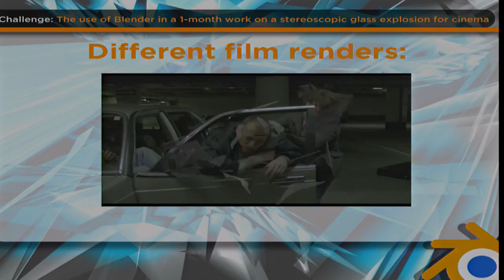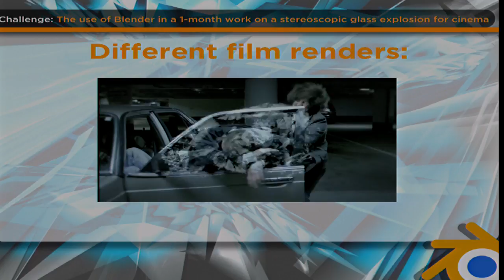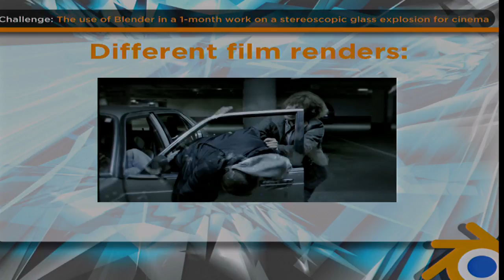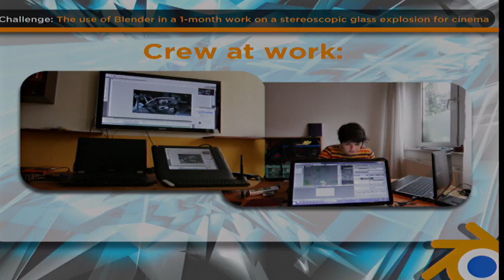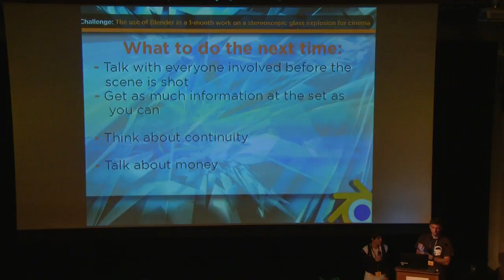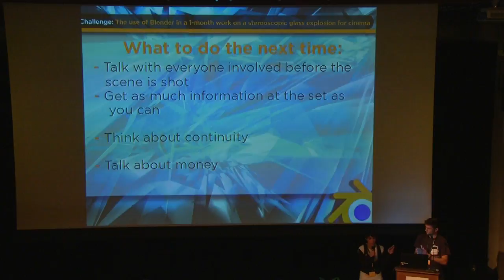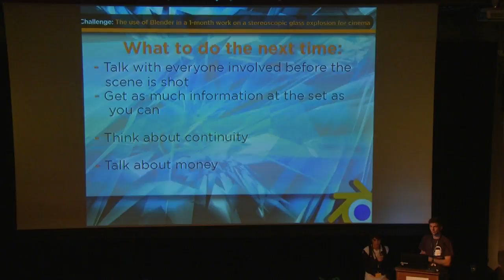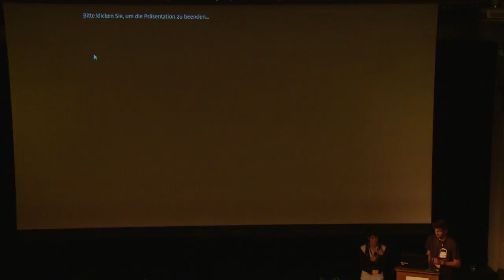Christian Rantzow and Consuelo Pecchenino - Blender on stereoscopy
With this presentation we want to illustrate our use of Blender to realize a VFX effect - starting from the mesh and going across dynamics, compositing and stereo3d. The explosion was used for a civil courage's spot currently going on German cinemas and TVs.

The director's request was a vfx scene in which the protagonist throws a man through a car window.

They needed a 3d-animated window, that crashed on the impact of the man being thrown through the car door. The animation should include the explosion of the window with particles flying around, be made in stereo for 3d-cinema, everything had to be placed on the right spots in the filmed shots, colors and reflections had to be matched.

The work itself was a challenge: two people, a desktop computer and a laptop, one-month deadline, first experience in the stereo3d and a medium knowledge of the program Blender.

We want to expose the difficulties encountered, the unorthodox methods used to reach our goal and how we have structured our workflow.